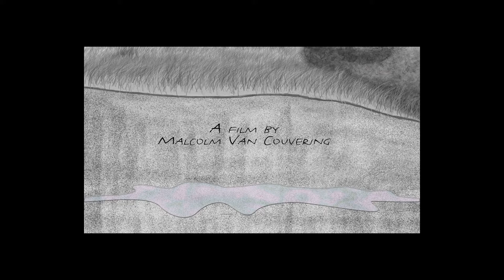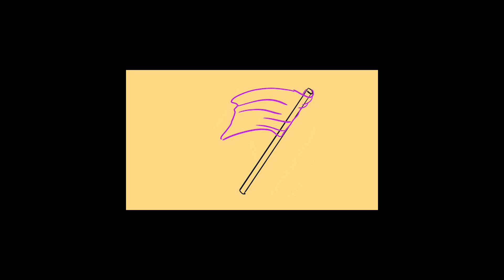Malcolm Animation Portfolio Spring 2022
My portfolio as of Spring 2022.
There is one Truth, but there are 10,000 roads to it.
There is always somewhere new to go wherever you are. I thrive in an open, creative space, bringing my inspiration and purpose to the work I pursue. If you feel the same, I hope we could collaborate on work together.